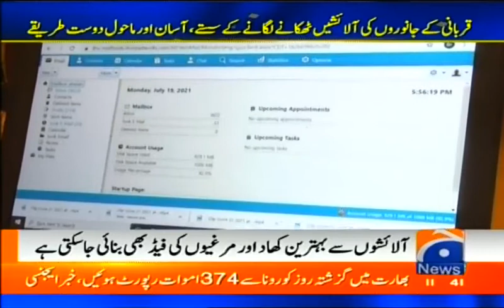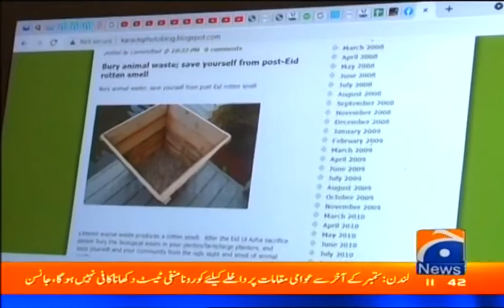Cemendtaur on Geo News: Bury animal waste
Reported by Tariq Abul Hasan
Cameraman: Mehboob Ali
Recorded on July 19, 2021
Baqraeed
Eid Ul Azha, Eid Ul Adha
Animal innards; Sacrificial animals; biological waste
animal waste pits; composting
low cost solution for Karachi and Pakistan

Many thanks to eminent journalist Ariful Haque Arif Sahab

یہ انٹرویو مایہ ناز صحافی عارف الحق عارف صاحب کے تعاون سے مکمل ہوا۔

اوجھڑی دفن کریں، زمین زرخیز بنائِں۔
بقرعید
عیدالاضحی
جانوروں کی قربانی
آلائشوں کو دفن کریں۔

اوجھڑی دفنائیں۔ ہوائی جہازوں کو حادثے سے بچائیں
اوجھڑی دفنائیں۔ آوارہ کتوں کی کاٹ سے بچیں
اوجھڑی دفنائیں۔ لوگوں کو بیماریوں سے بچائیں۔
 اوجھڑی دفنائیں۔ تعفن دور کریں
اوجھڑی دفنائیں۔ زمین زرخیز بنائیں۔